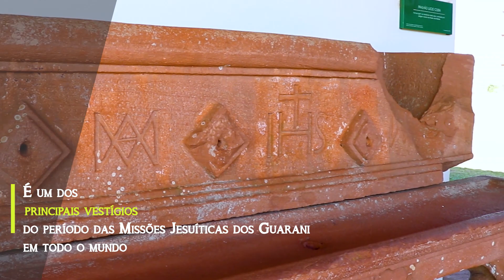Ruínas de São Miguel das Missões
Vlog 125 - Ruínas de São Miguel das Missões

No vídeo de hoje mostramos as ruínas de São Miguel das Missões, o principal sítio arqueológico dos Sete Povos das Missões.

As Ruínas de São Miguel se localizam na cidade de São Miguel das Missões, no noroeste do Rio Grande do Sul.

Como estávamos na casa da vó Cenaide foi um bate e volta rapidinho.

Então vem com a gente! A viagem de mini motorhome agora é pelo Rio Grande do Sul!

Para saber sobre nós e nos apoiar nossa aventura, clique